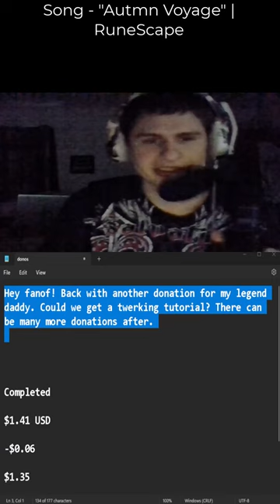"Hey fanof! Back with another donation for my legend daddy. Could we get a twerking tutorial? ..."